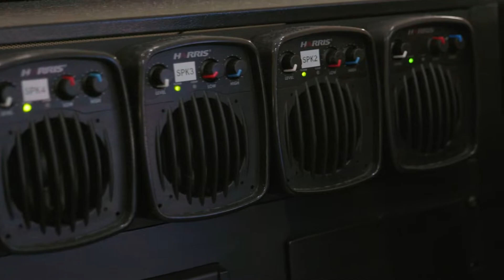Collier County District Spotlight - District 3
On this episode of Collier County District Spotlight, we highlight news and events in District 3, which is served by Commissioner Burt Saunders.